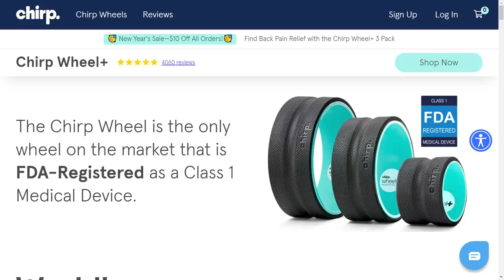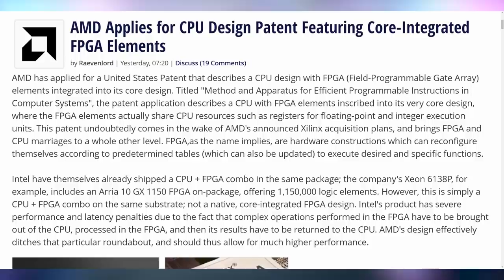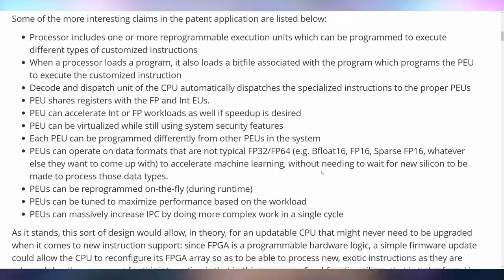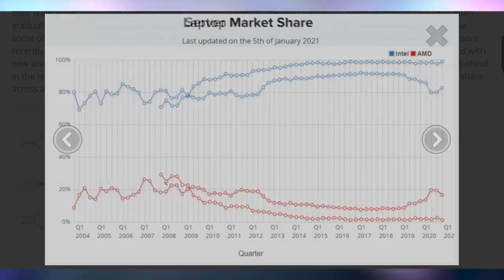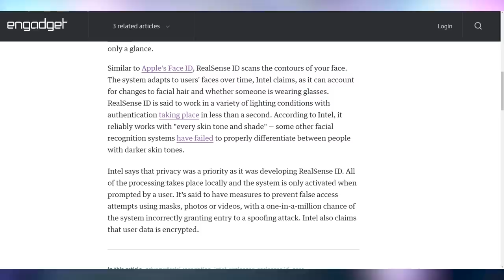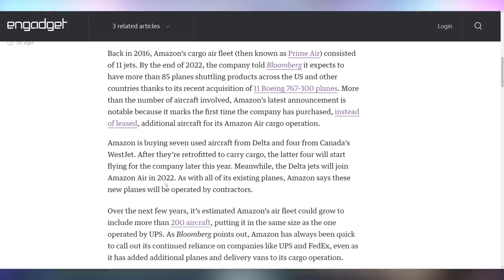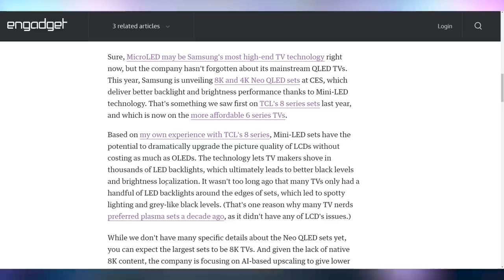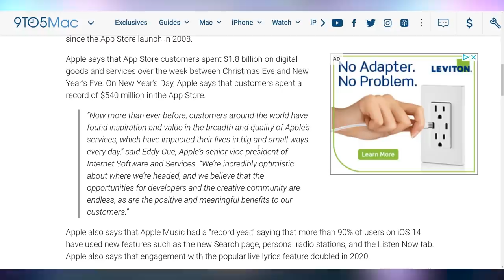This Is Insanely Next Level By AMD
Sources & Timestamps!
0:00 - Intro
01:26 - AMD Chiplet GPUs
02:30 - AMD’s CPU + FPGA: .
03:56 - Ryzen APUs
04:23 - AMD Finally Passed Intel
04:48 - 11th Gen in March
05:06 - Intel RealSense Face Authenticator
05:36 - Jim Keller Joins AI Startup
06:11 - Tile Ultrawideband
06:36 - Amazon Buys A Plane
07:04 - GELID ARGB Sleeved Cables
07:35 - Samsung’s Neo Mini-LED TVs
07:50 - Samsung’s Frame TV
08:30 - Netflix Leaving 3DS & Wii U
08:43 - App Spending $540M on New Year’s

Presenter: Brett Sticklemonster
Videographer: Brett Sticklemonster
Editor: Catlin Stevenson
Thumbnail Designer: Reece Hill